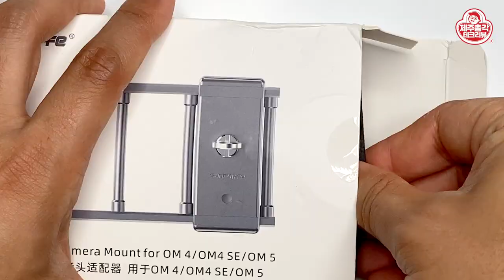DJI OM5 오즈모 짐벌에 고프로를 달아보자! OM4, OM5 액션캠 어댑터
핸드폰 짐벌은 핸드폰만 사용할 수 있을까요?
이 제품만 있으면 고프로도 핸드폰 짐벌로 사용할 수 있습니다
고프로 짐벌 굳이 살 필요 없어요~!

*구매좌표*